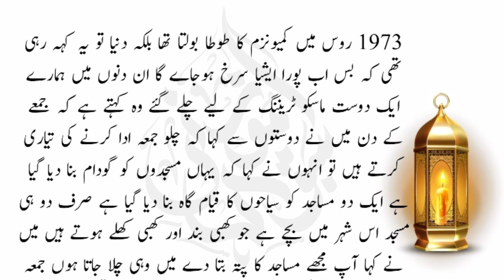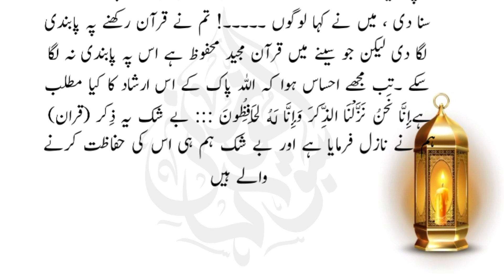ایک پاکستانی لڑکے نے روس میں مسجد کھول کر آزان دیدی پابندی کے باوجود آزان سن